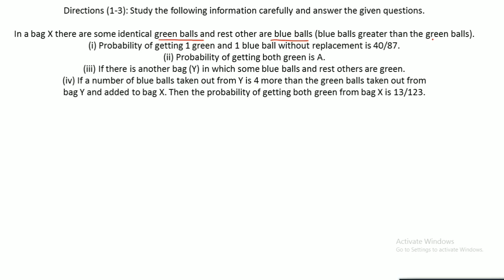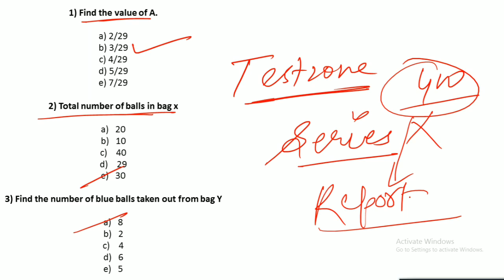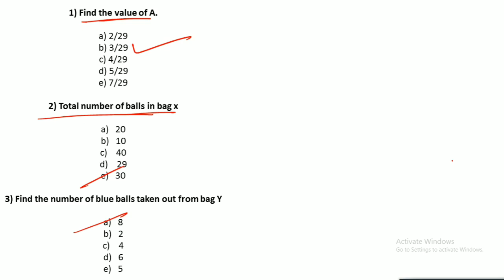HIGH LEVEL D.I Series | D.I - 07 | 🛑"CASELET Probability Based 🛑 |🔥SBI PO 2019 Mains Memory Based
HIGH LEVEL D.I Series | D.I - 07 |
 🛑"CASELET Probability Based 🛑 |
🔥SBI PO 2019 Mains Memory Based